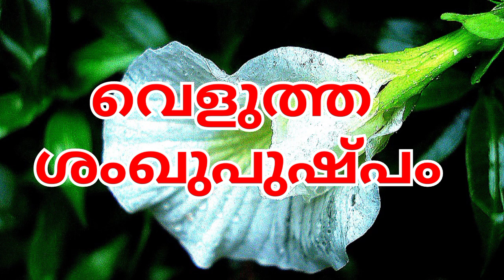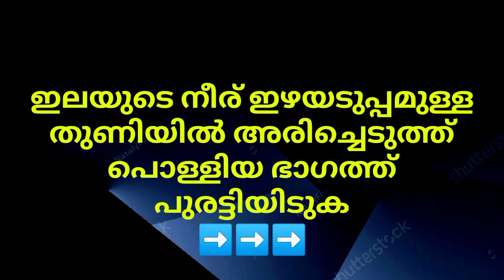പൊള്ളൽ ഏറ്റാൽ ഉടൻ '..